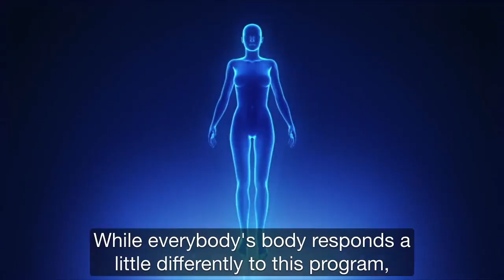The Smoothie Diet program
THE SMOOTHIE DIET 21-DAY PROGRAM

Lose Weight Quickly & Easily.

Boost Your Health With Delicious, Easy-To-Make Smoothies. "The Smoothie Diet" Is A Simple, Effective Weight Loss Method That Works For Anyone!

21 DAYS TO A SLIMMER, SEXIER YOU!

In just a few minutes from now you'll have access to all the tools you need to lose weight and get healthy as quickly as possible. I've left nothing up to chance, everything is laid out step-by-step so you can start today and lose weight by tomorrow!

BENEFITES

• You're getting the FULL 21-DAY WEIGHT LOSS AND HEALTH IMPROVEMENT PROGRAM I regularly use with my private coaching clients.

• Over 36 DELICIOUS FAT-MELTING MEAL-REPLACEMENT SMOOTHIE RECIPES

• SHOPPING LISTS FOR EACH WEEK To Make It Super Simple To Get Everything You Need

• SMOOTHIE MAKING TIPS & PREP GUIDE To Make Sure there is ZERO trial and error and to ensure you spend less time in the kitchen and more time enjoying your new confidence and energy levels!

JAVA BURN DIET
The world’s first and only natural proprietary, patent-pending formula, that when combined with coffee, can increase both the speed and efficiency of metabolism.

MAKE MONEY
Do you want to make money selling shirts that you design if you are interested please , also if your not sure on how to get an account started and selling right away please watch this video

If you need advertising

Here are free advertising Links

FREE STUFF
Here are other ways to make money as well:

Hi,

I just wanted to let you know that Mark Austin is giving away free Lifetime Memberships to Resell Rights Weekly!

You get PLR to special reports, e-books, audios, videos, software, templates, articles, and much more. Resell Rights Weekly gives you:

� Instant access to over 212 hot selling PLR/RR digital products worth hundreds of dollars!

� Two hot new products each and every week with either Private Label Rights or Resale Rights!

� Instant access to over 10,740+ Private Label Rights articles!

� Instant access to 330+ free tools that will help your web business be more profitable!

� Instant access to the Resell Rights Weekly Members Forum!

Best of all, you keep 100% of the money when you sell these products, and you can sell them over and over again!

There is no-cost to sign up ... but don't wait long because due to increasing hosting bandwidth costs, the free membership in RRW will not be available much longer!

Albert Poulis